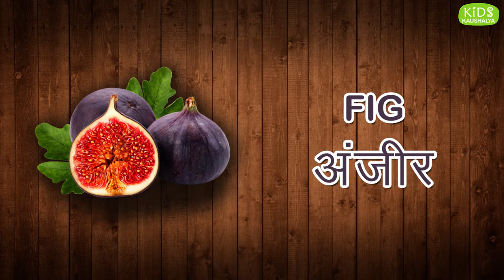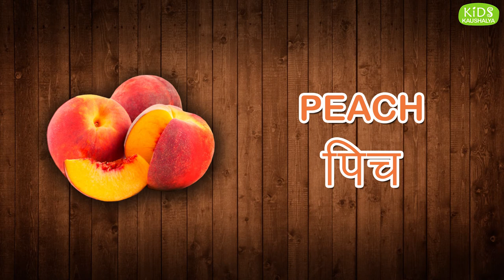FRUITS NAME IN ENGLISH AND MARATHI | फळांची ओळख आणि नावे | मराठी शिका | मातृभाषेत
Learn Fruits names in Marathi and English language with picture and clear pronunciation .
This video is very helpful for pre-school kids, toddler, nursery kids it gives better understanding about Fruits
Names of fruits in English and Marathi | 24 Names of fruits | फळांची नावे